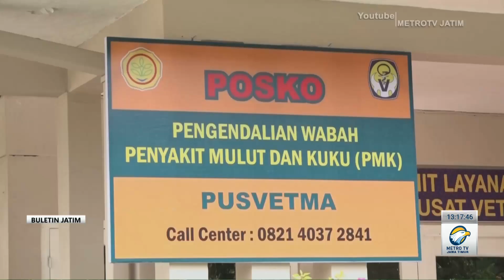PUSVETMA bergerak cepat produksi vaksin PMK